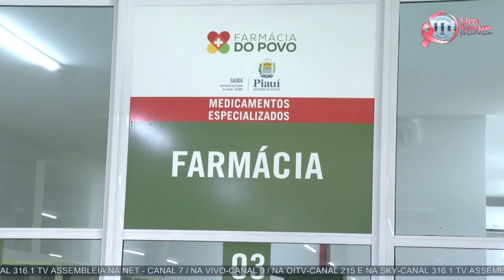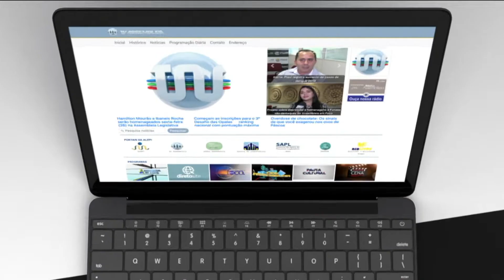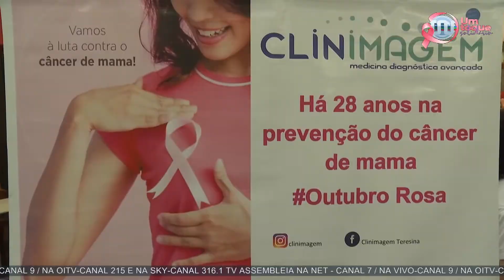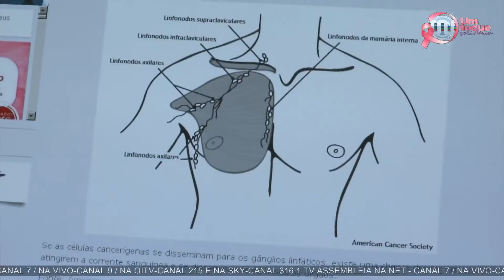Alepi TV 1ª Edição | 07 de outubro de 2019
Veja a edição completa do programa jornal Alepi TV 1ª Edição, da TV Assembleia do Piauí.